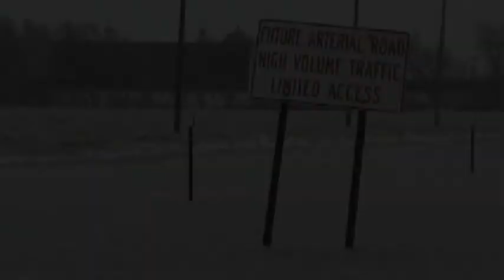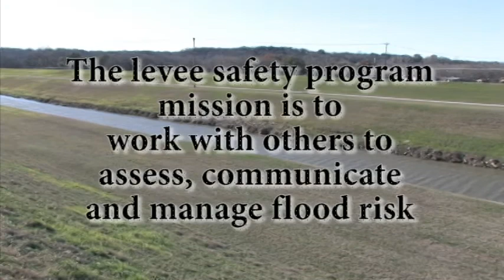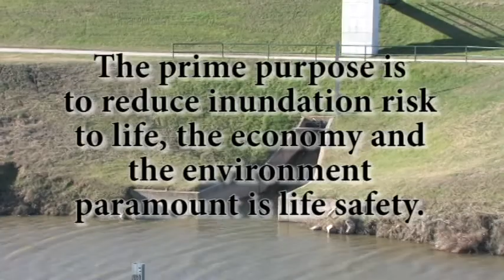US Army Corps of Engineers Levee Safety Program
A brief look at the U.S. Army Corps of Engineers, Levee Safety Program and what we look for during levee inspections.